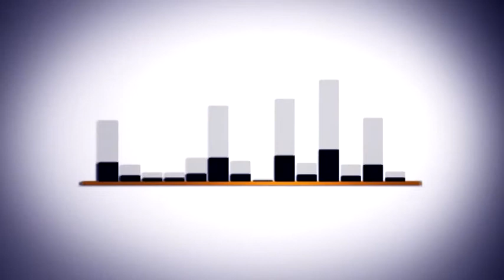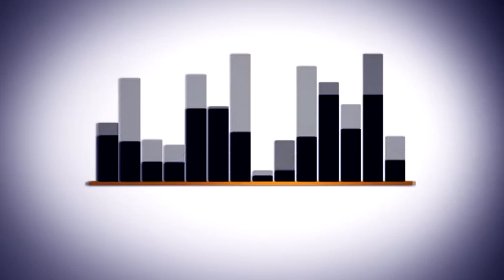UTRERA - UPyD HACE BALANCE DE LAS ELECCIONES EUROPEAS 2014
Rueda de prensa de la coordinadora local de UPyD de Utrera, Isabel González Blanquero, haciendo balance de las Elecciones europeas 2014.